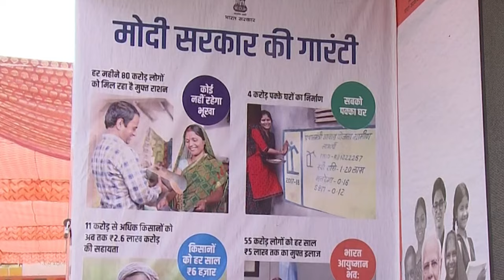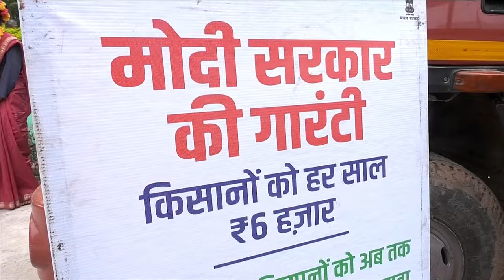Viksit Bharat Sankalp Yatra, A Jan Andolan for complete saturation of schemes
Prime Minister Narendra Modi interacted with beneficiaries of the Viksit Bharat Sankalp Yatra (VBSY) via video conferencing.

The programme was joined virtually by thousands of Viksit Bharat Sankalp Yatra beneficiaries from across the country. More than two thousand VBSY vans, thousands of Krishi Vigyan Kendras (KVKs) and Common Service Centres (CSCs) from across the country were connected during the programme. A large number of Union Ministers, MPs, MLAs and local level representatives also joined the programme.

Viksit Bharat Sankalp Yatra is being undertaken across the country with the aim to attain saturation of flagship schemes of the government through ensuring that the benefits of these schemes reach all targeted beneficiaries in a time bound manner.